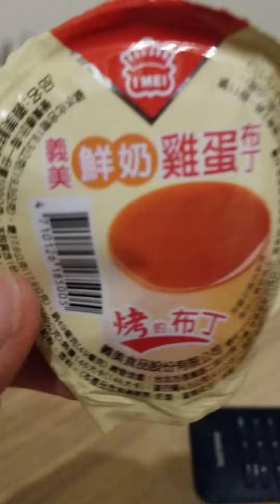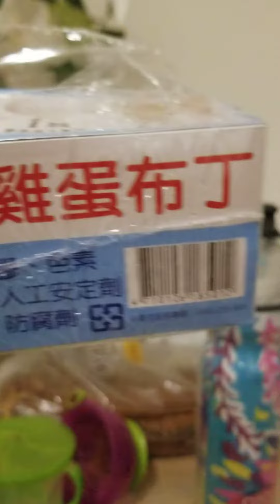August 8, 2020